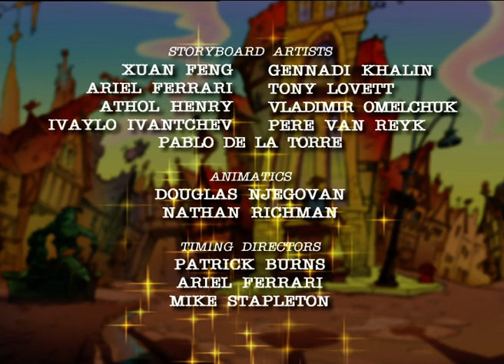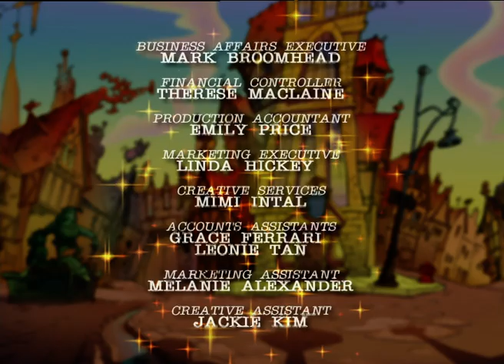RUMPELSTILSKINS LAST STRAW - E10 - FTPD - Studio100 KIDS - KIDS cartoons☺️😁